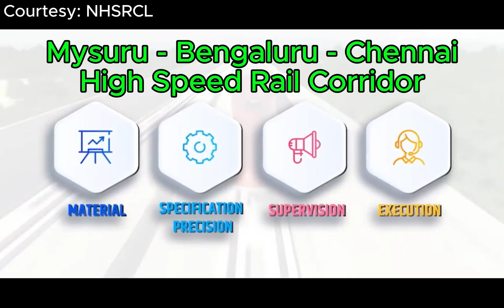Bengaluru - Mysuru Bullet Train Project Plan Explanation || Actual Alignment Explanation || Chennai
Kodihalli - Mysuru project which is phase2 of chennai-bengaluru bullet train project is of length 157km
It will have 8 stations
Kodihalli, Whitefield, Baiyappanahalli, Electronics city, Kengeri, Ramanagara, Mandya & Mysuru
DPR is ready, but not final or public
Estimated completion date: 2051

0:00 Introduction
4:04 Alignment discussion